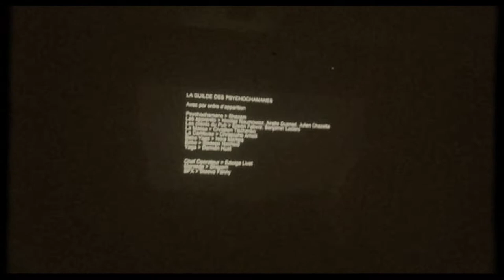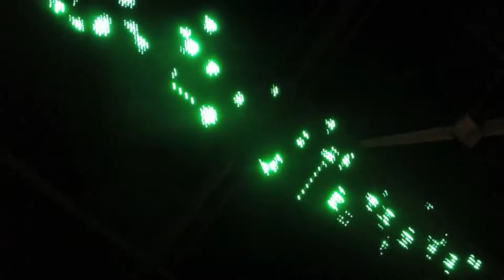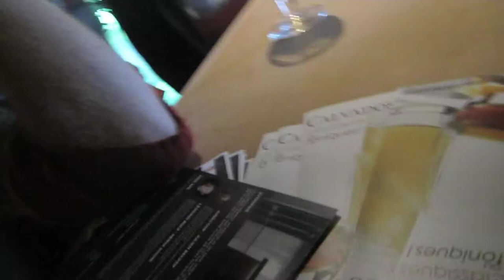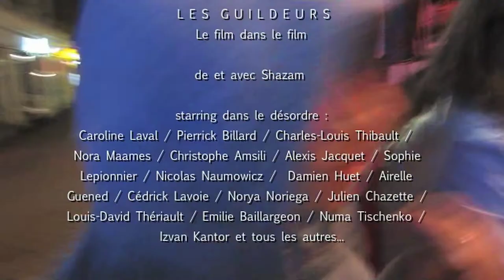Les Guildeurs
Fait suite au dernier film de Shazam, tourné pendant le festival Off Courts à Trouville.
starring dans le désordre :
Caroline Laval / Pierrick Billard / Charles-Louis Thibault / Nora Maames / Christophe Amsili /Alexis Jacquet / Sophie Lepionnier / Nicolas Naumowicz /  Damien Huet / Airelle Guened / Cédrick Lavoie / Norya Noriega / Julien Chazette / Louis-David Thériault / Emilie Baillargeon /Numa Tischenko / Izvan Kantor  et plein d'autres...

Shazam - Edwige Livet - Nicolas Melocco - Theo Germain - Airelle Guened

Merci à l'équipe au complet de Trouville Off-Courts 2013 !